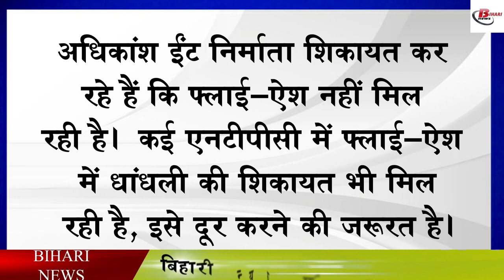बिहार में नहीं होगा लाल ईंट का निर्माण, सरकार ने कर दी बड़ी घोषणा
If you too will be looking for red brick in the coming time in Bihar, then you may have to be disappointed because the Nitish government of Bihar has banned red brick manufacturing in Bihar, that is, now giving license for red brick manufacturing in Bihar. Neeraj Kumar Singh, Minister of Environment, Forest and Climate Change Department has announced this in a workshop organized in a hotel in the capital under the joint aegis of Bihar State Pollution Control Board and Development Alternative. During this, he said that the old brick-kilns will run as before, for your information, let us tell you that in the present state, around five thousand red brick-kilns are being operated.